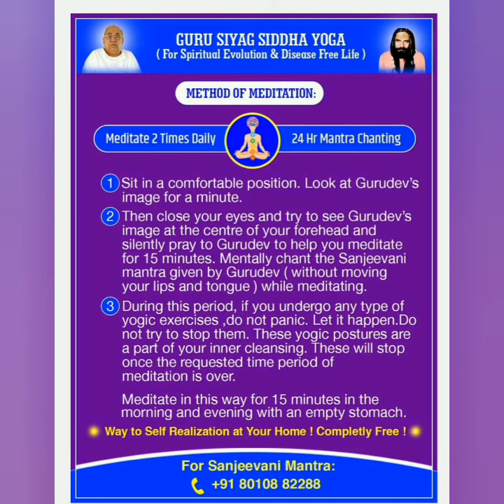Kalyankaari Gurusiyag Sanjeevani Mantra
||  ॐ Shri Gangai Nathay Namah ||

°Divine grace comes in your life when Guru Siyag enters in your life .But it's a spiritual science and the path is 'GURU SIYAG SIDDHA YOG' .

Can an inanimate image have an impact on a living human?
What is the proof to direct?
Try to meditate on your own.

  ■ It's a process of kundalini awakening by mantra initiation in the divine voice of Samarth Sadgurudev Shri Ramlal Ji Siyag .

  ■ Siddha Yoga (Meditation) is completely free.

  ■ Method of meditation -

 ● Sit in a comfortable position with open eyes for 2 minutes, watch the picture of Gurudev Shri Ramlal Ji Siyag with concentration.

  ● Now by closing the eyes and remembering the picture of Gurudev Ji on the obedient cycle (agyachakra) between the two eyebrows (the place in forehead where Tilak or Bindi is placed) and pray  to Gurudev Ji for meditation.

 ● Then without moving the lips and tongue keep on chanting 'Sanjeevani Mantra' mentally for 15 minutes continuously while meditating the picture of Gurudev Ji in forhead and  Keep your eyes closed during meditation.

● During meditation, do not try to stop any kind of yogic activity (Asana, Bandha, Mudra and Pranayama etc.) or special feeling and allow them to happen in ease.

 ● For the purification of body, mind and soul, these Yogic activities are conducted by the mother power 'Kundalini' under her own control and in the supervision of our Gurudev Ji.

 ● Meditate for 15 minutes everyday in morning and in the evening on an empty stomach.

 ● Keep reciting the 'Sanjeevani Mantra' in your mind  and anytime anywhere as much as possible.

❤️You need not to give up the things, the things will give you up.

    Listen to 'Sanjeevani Mantra' in Gurudev's divine voice , please dial - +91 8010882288 or  "GURU SIYAG MANTRA" in youtube .